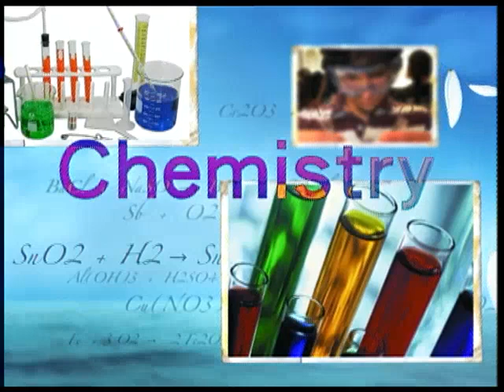Sorting Materials into Groups Part 2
explaining solubility among liquids